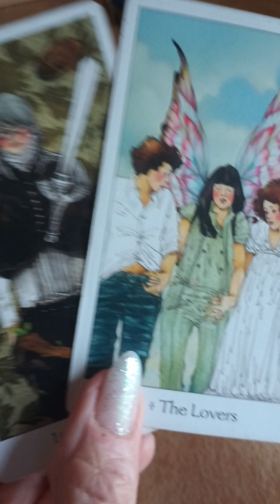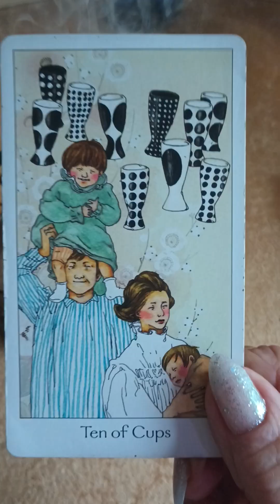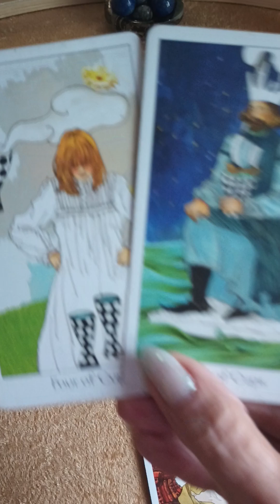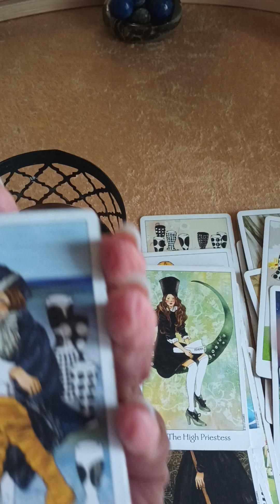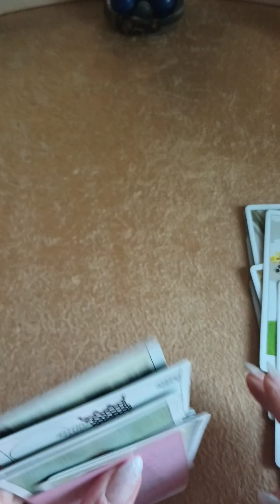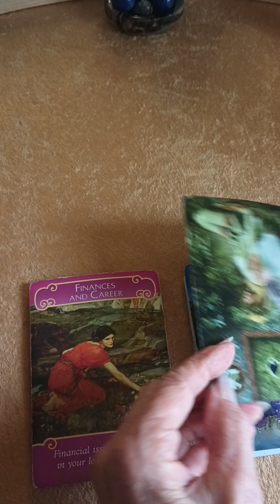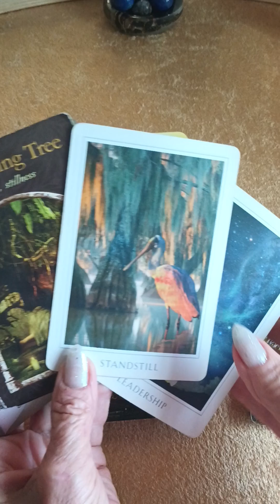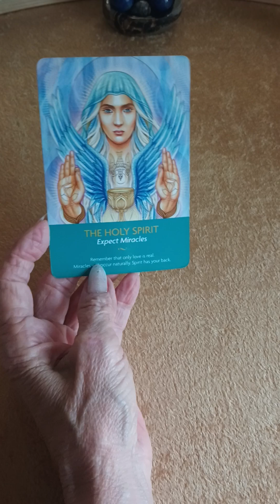The Hidden Enemies of Your Blessings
Welcome  ❤️

Become a (member) for $2.99 mo. and, get in on unique readings, Free mini readings onSunday 2pm LIVE
 Join me here to qualify for  3 Free monthly Live 💘 reading giveaways, and special 🎁gifts as well.

Blessings
love Oracle collectivelove Healing# df#dm#soulmates#Twinflames#reiki#pastlife